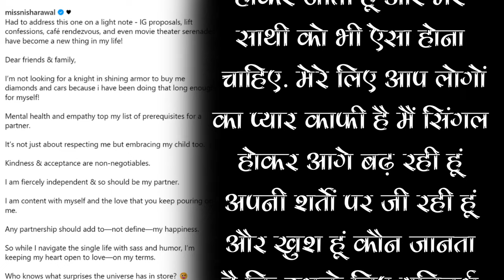Actor Karan Mehra's Ex-Wife Nisha Rawal Getting Second Marriage, She Gives Hint To Fans